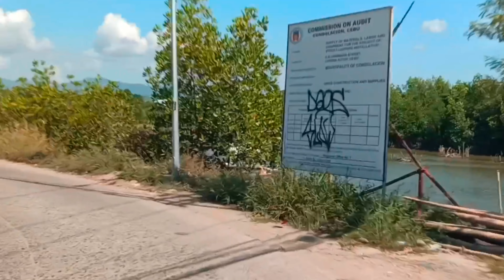RoadTrip Tayud To Jugan#cebu